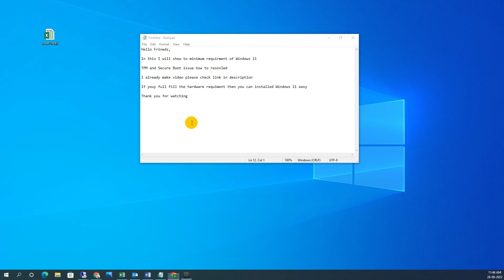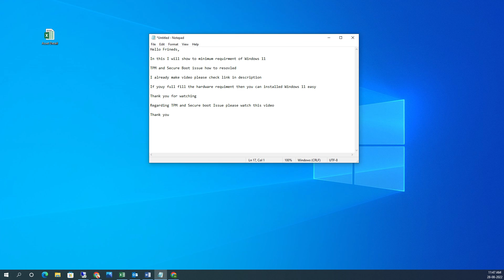Fixed-this pc doesn't meet the minimum requirements for windows 11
Hello Frineds,

In this I will show to minimum requirment of Windows 11 2022

Link
TPM and Secure Boot issue how to resovled: